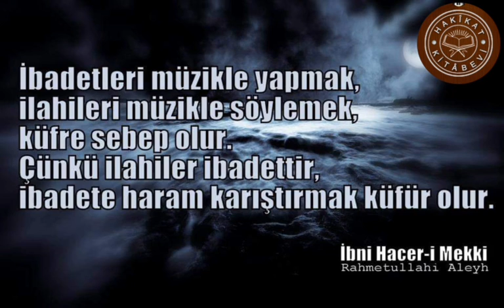BAYRAMO BAYRAMOLA Müziksiz İlahi Mustafa Aslan